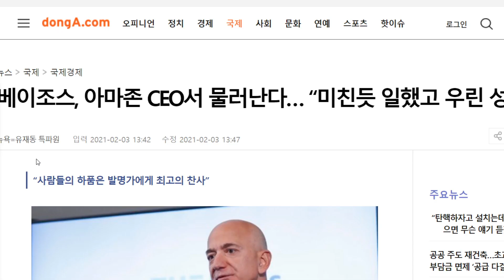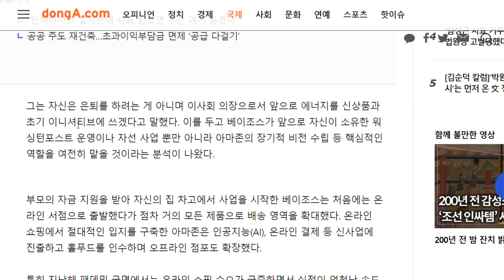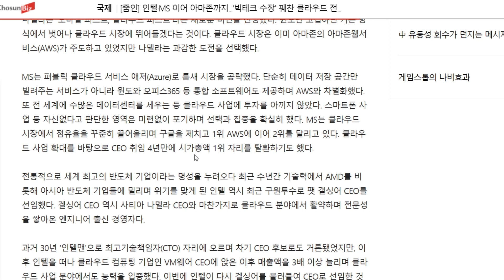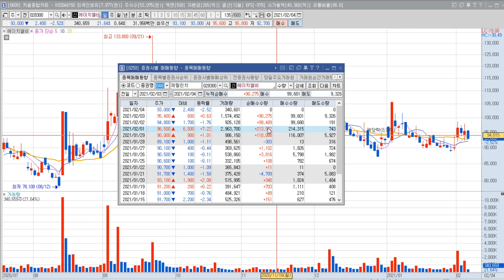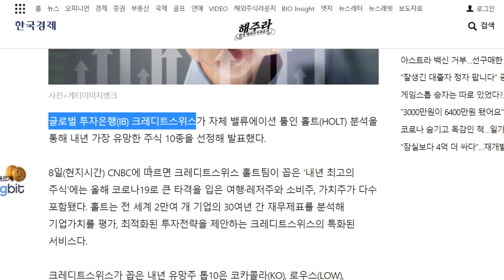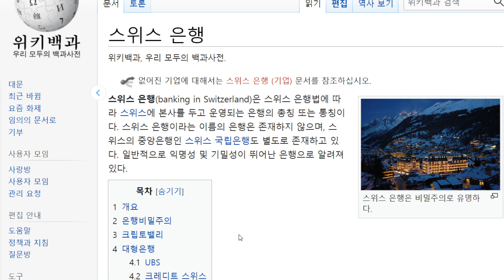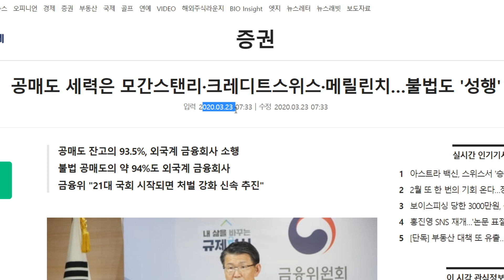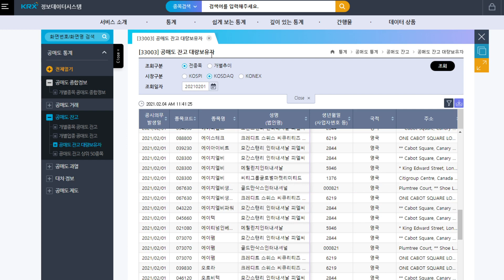에이치엘비 공매도 친 증권사의 정체는?!